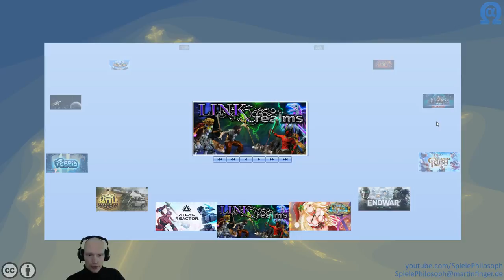Let's Play von Linkrealms - Angeschaut & Ausprobiert - Folge XLI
Dieses Mal bei Angeschaut & Ausprobiert: Linkrealms. Alles in ein Inventar packen und unübersichtlich übereinander legen erinnert mich an die Zeiten von Ultima Online. Gleich am Anfang lerne ich mir aus Früchten wohlschmeckende Heiltränke zu pressen. Dazu ein paar Geister und Zombies vermöbeln. Natürlich dürfen auch Kühe nicht fehlen, um Leder zu bekommen und damit Rucksäcke und Kleidung herzustellen. Die Bedienung und Interaktion mit der Welt und den Questgebern ist mir etwas zu umständlich. Bei dem umfangreichen Zauberbuch ist es schwer zu überblicken was die Sprüche bewirken und was genau für den jeweiligen Zauber benötigt wird. Bei den Seelenzaubern habe ich noch nicht herausgefunden wann ich Seelen einfangen kann.